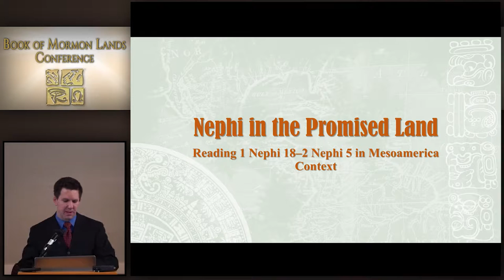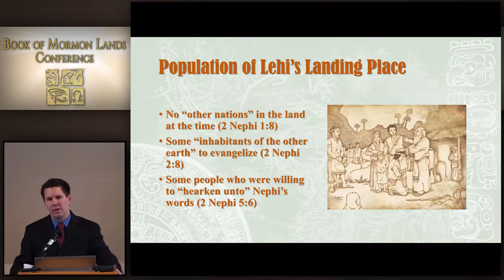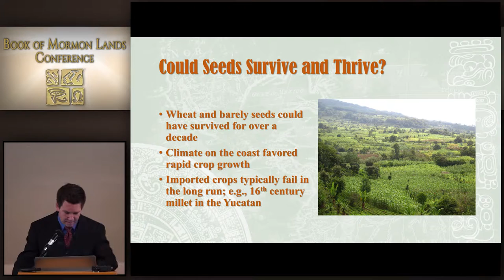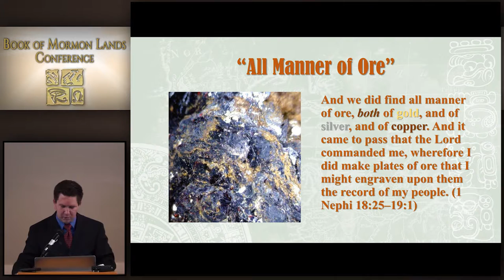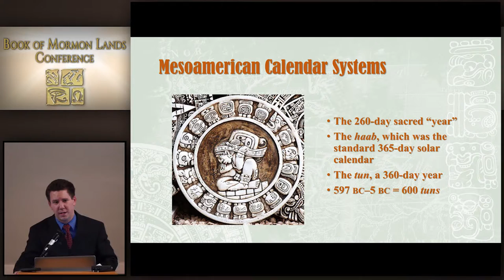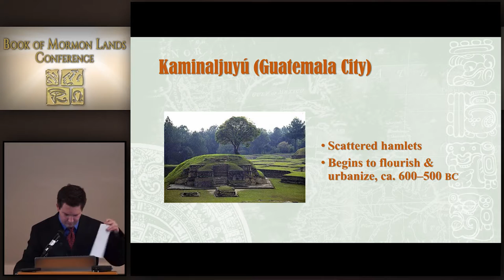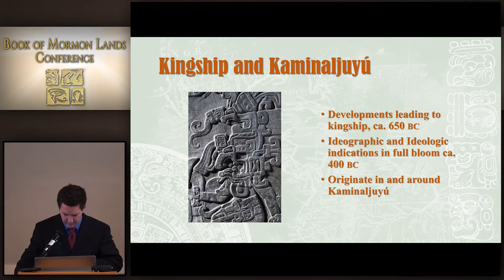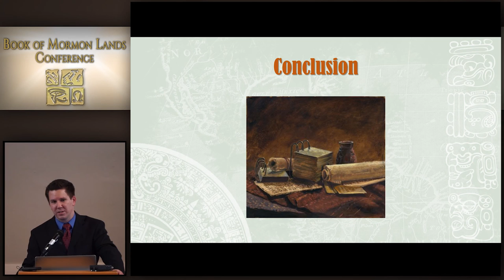Nephi in the Promised Land- Neal Rappleye 4/16/16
When we think of Nephi, our minds instantly go to Jerusalem, Arabia, and the Old World. But by the time Nephi wrote his small plates account, he had lived in the promised land longer than he had lived back “home.” He gives a brief history of events in the promised land after their arrival and leading up to the division of Nephites and Lamanites. When read within a Mesoamerican historical, geographical, and cultural backdrop, several of the details in this brief history are illuminated.

Neal Rappleye is actively researching the historical, cultural, and geographical background to the Book of Mormon in both the Old and New World. His work has been published by Interpreter, FairMormon, and the Book of Mormon Archaelogical Forum. He is currently a Research Project Manager for Book of Mormon Central.